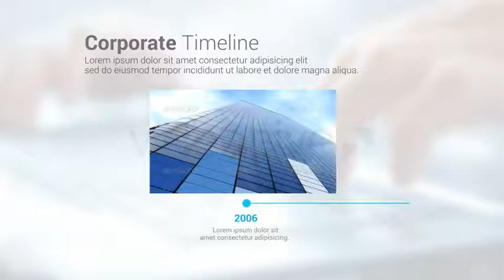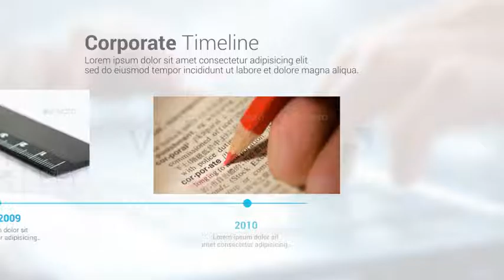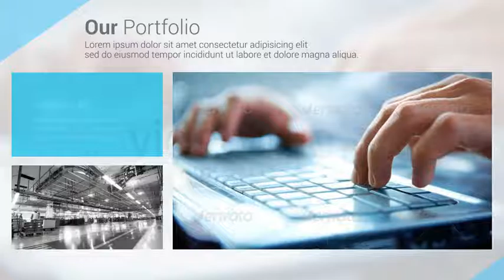Corporate Package V.2 | The Best After Effects Templates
Corporate Presentation template :About, Corporate Plan, Process, Timeline, Video Display, Team Work,  Contact, Project.
Description
Resolutions: Full HD 1920×1080
35 Video/Image Placeholders
Easy to change text, color and image/video
Font Used:
Image in preview are not Included !!!